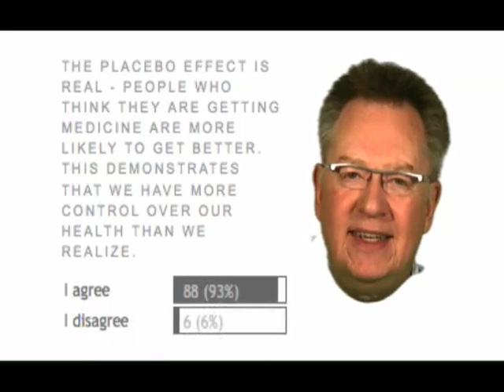25 - Can We Control Our Health?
Poll question 25 - Scientific studies are revealing that placebos really do make a difference. What does that tell us about how much we have control over our own immune systems?